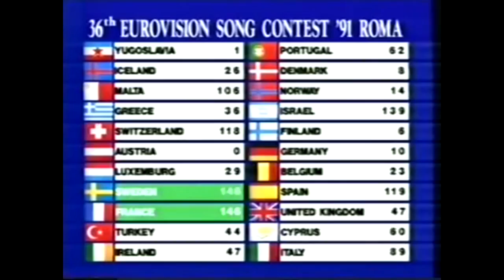Suecia en Eurovision (2a parte)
Un recorrido por la historia de Suecia en el Concurso Eurovision. Segunda parte

También pueden seguirme en twitter: @jpeurovision

Video con fines de entretenimiento sin lucro. Todos los contenidos son propiedad de sus autores originales.